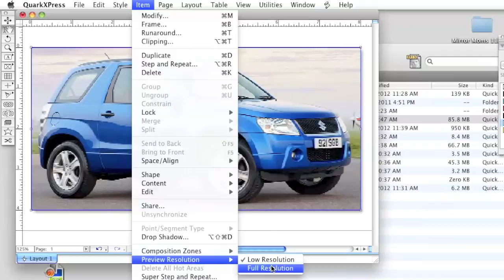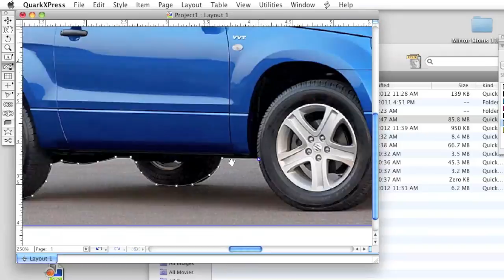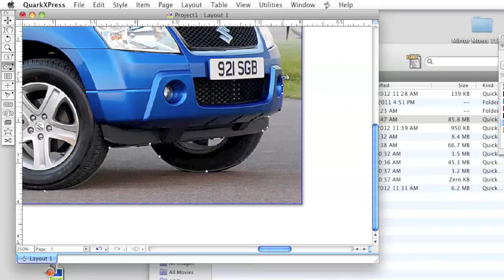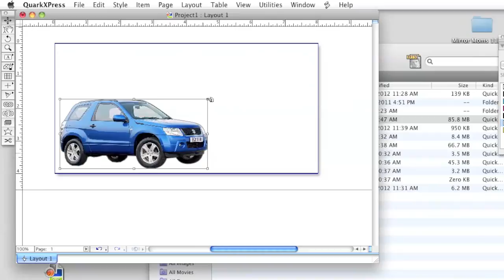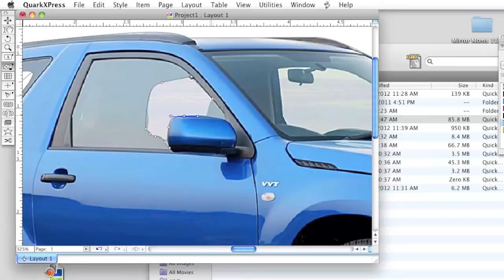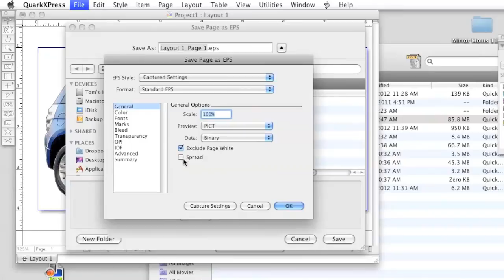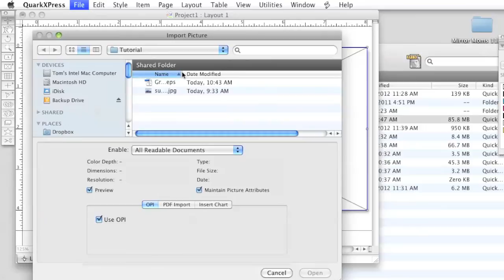QuarkXpress - Remove photo background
A quick tutorial on getting high quality results in clipping out backgrounds from photos in QuarkXpress.